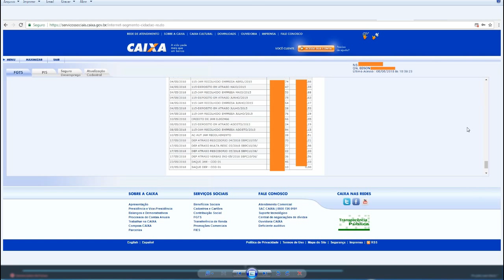Fgts sumiu alguem sacou fundo de garantia conta esta zerada nao tem dinheiro dois saques